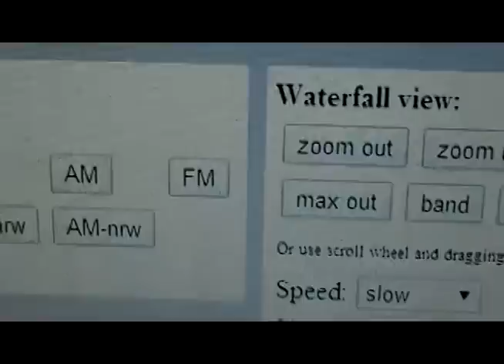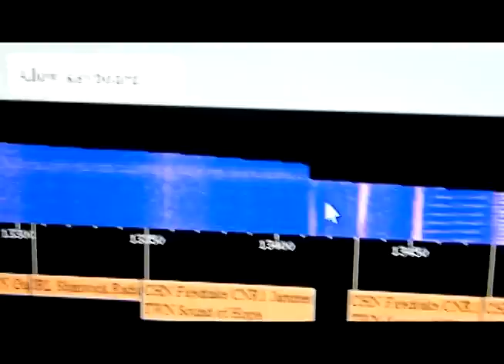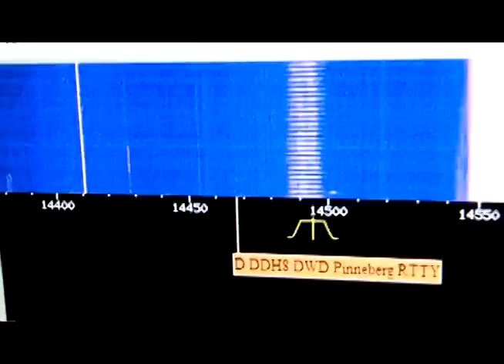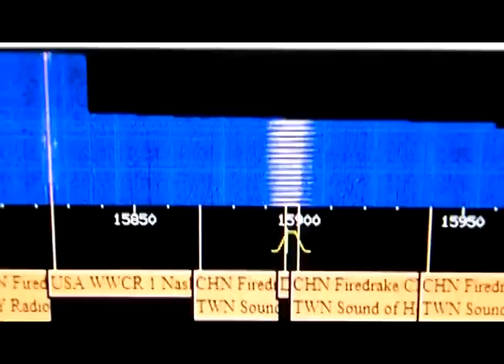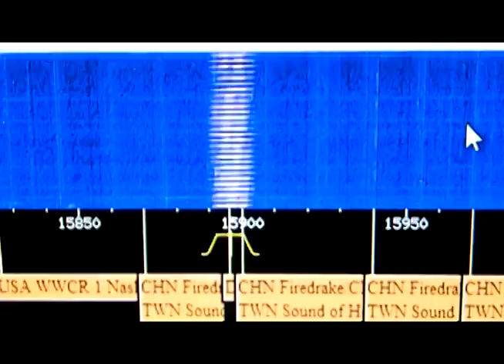The New Russian Woodpecker?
I caught this strange OTHR like signal while surfing the websdr site sounding very much like the old classic Russian Woodpecker which originally operated from 1976 to 1989. I remember it well. This signal also at 10 beats per second which gave off a powerful variable pulsing sound when in AM mode but I think it is a problem related to websdr I have Heard other CW, RTTY and time signals with similar pops and pulses.The signal climbed in frequency through the 14 mhz ham band and many SW broadcast .stations with little regard for their band space. Could this be the new Woodpecker I have been hearing about for the last few months? I would say the signal is considerably less powerful and narrower than the classic woodpecker of old, which was up to 50+ KHZ wide or more back in the day. some say its the same Duga facilities making the signals but I would guess it is a much smaller more modern system. I don't even know if its Russian or not. I have not heard it yet here on Vancouver Island.